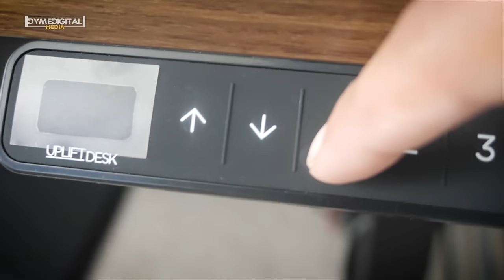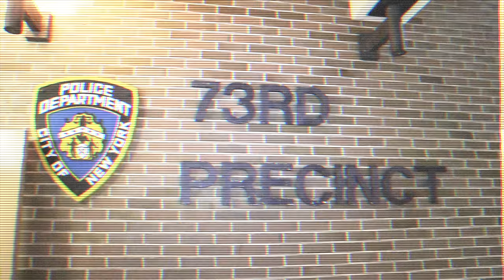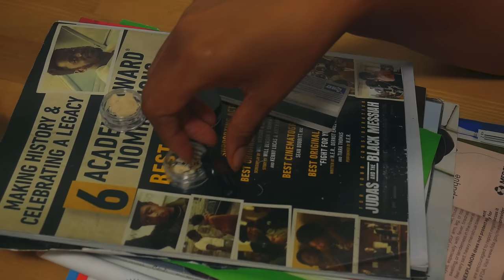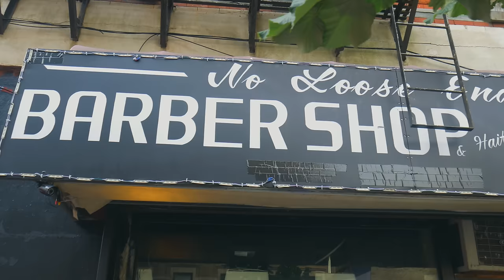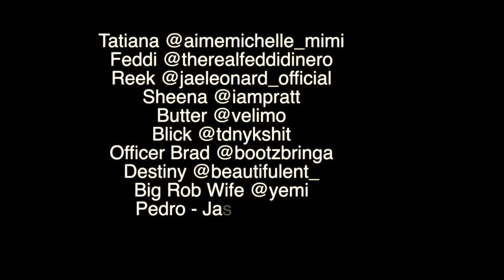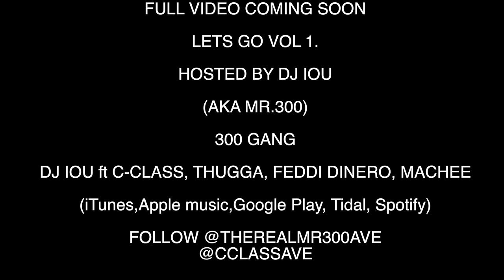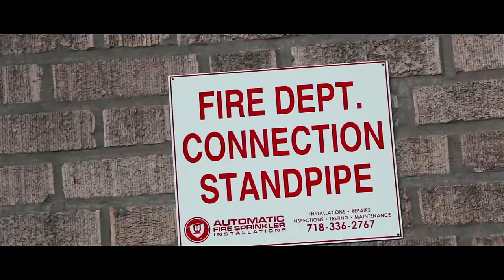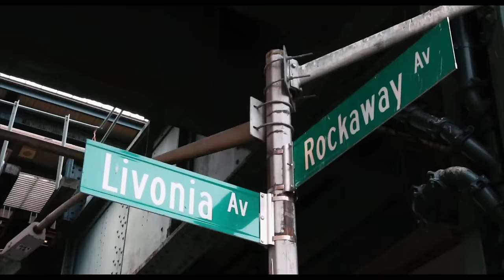'Season 6 EP.1 Pt 1 of 2 " Lets Go: A New Vintage Story. "Hustler Spirit"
Season 6 " Lets Go: A New Vintage Story  Episode 1 Pt 1 of 2 " The Get Back"
Written by @cclassave

Class @cclassave
300 @therealmr300ave
Murda @50ftleft50ftrite
Jonathan @goeboy_promo
Smoke @zionfirst ]
Mac @djmoe718
Agent Tims @biggqdadon
Redd @redd6440
Shavon @shavon_letsgo4life